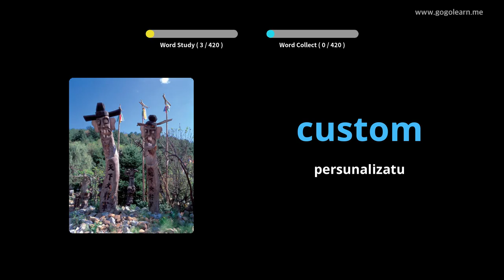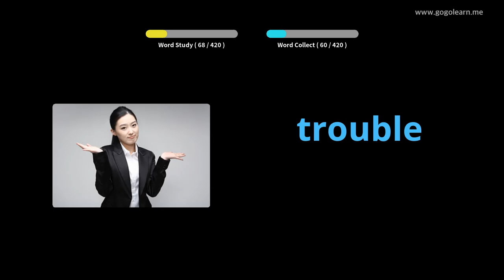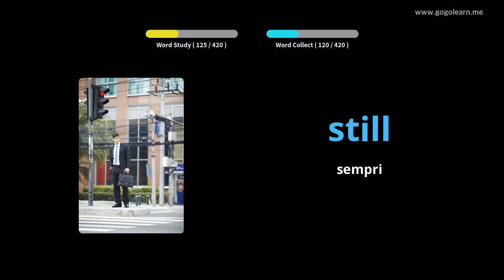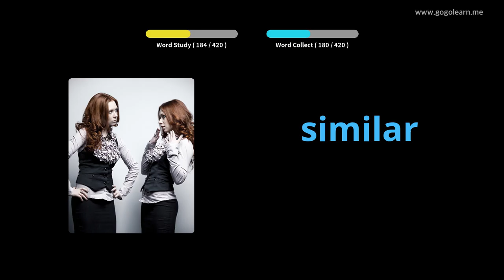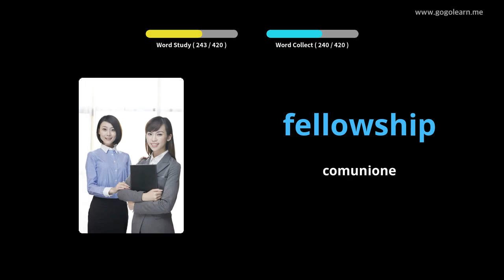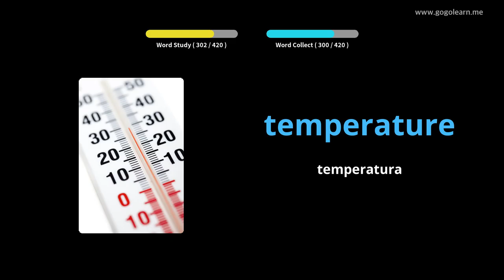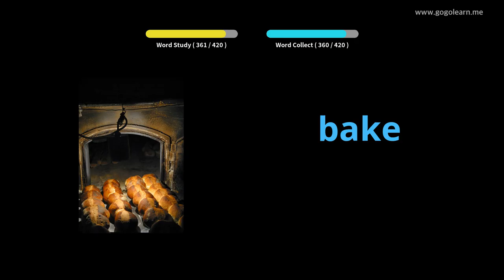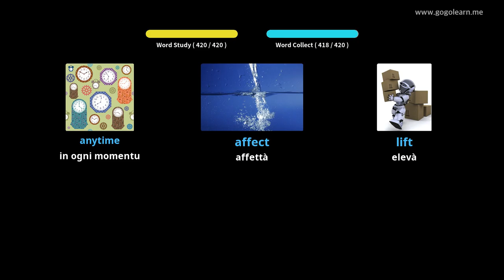Amparate Cù Stampi Inglese | Vocabulu Inglese Secondary School 2 | Golearn